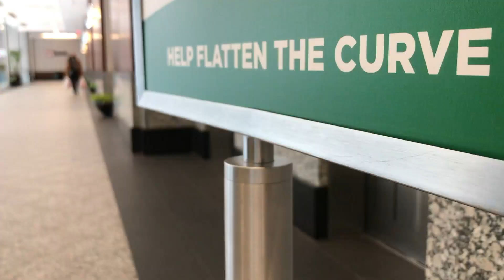Final Four Coming To Minneapolis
In 40 days, the best women's college basketball players in the country will play for a championship in downtown Minneapolis. Target Center hosts the Final Four in April.